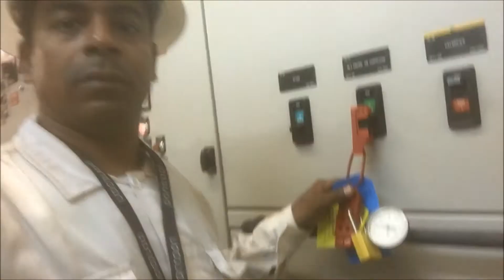Naalai Ulagai Aala Vendum Song